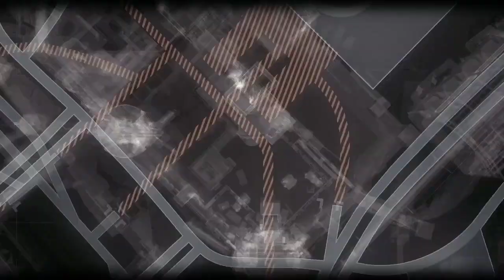Batman Arkham Knight Part 7: City of Fear and Cloudburst Fight